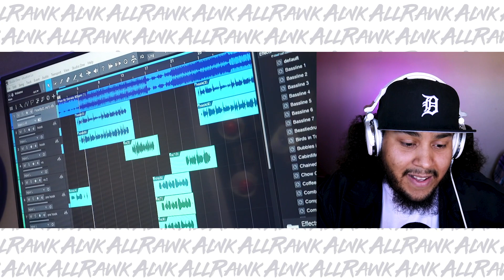Lo.Eye.Q - Motivation (OFFICIAL VIDEO) [VIDEO REACTION]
Lab Life Music Groups very own Lo Eye Q with his new video "Motivation".  Was it heat?  or did it stink?  Here are my thoughts.

Artist Lo Eye Q - @Lo.Eye.Q
Label - @Thelab_Life